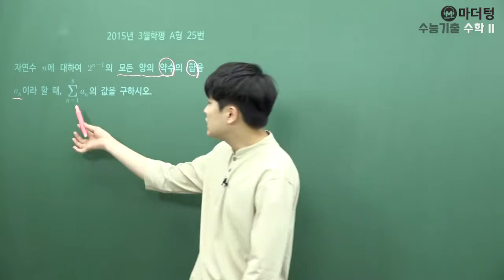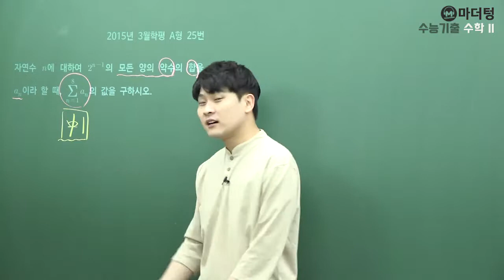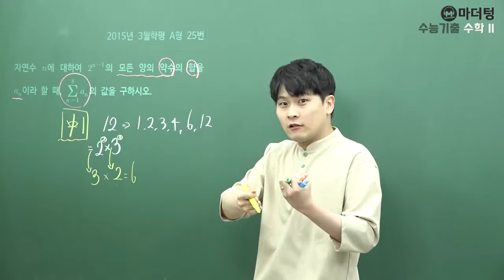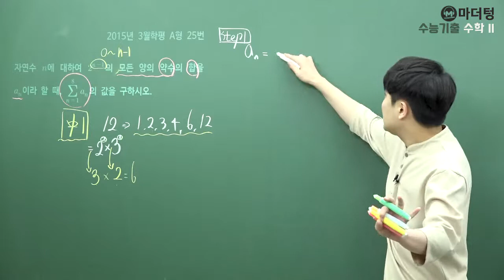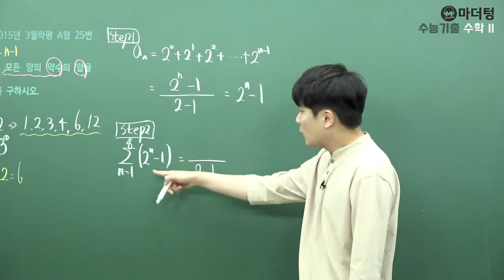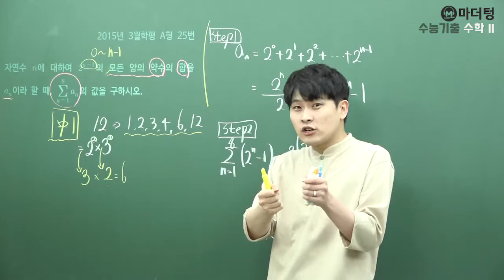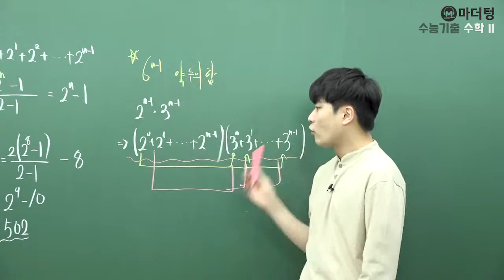[마더텅] [수학 1] 2015년 3월학평 A형 25번 (풀이 : 우수종 선생님)